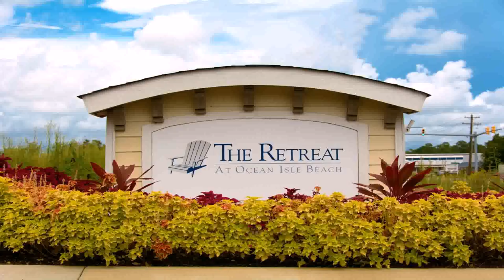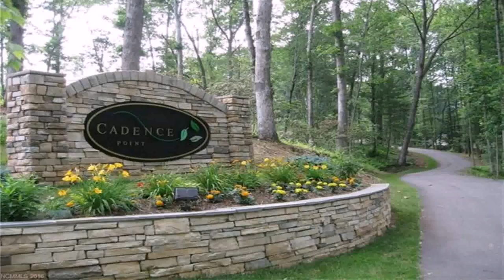Craftsman Style Homes In Nc (see description) (see description)